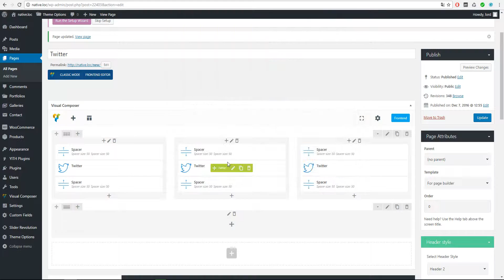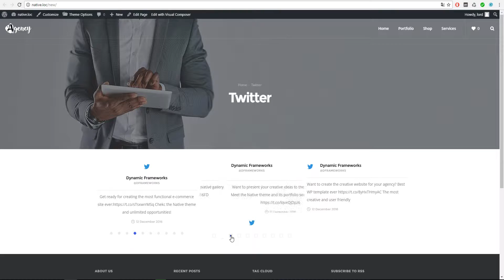Native theme. Twitter module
Choose this shortcode to let your visitors see the carousel of the latest tweets on your site. Easy to create and read the news.